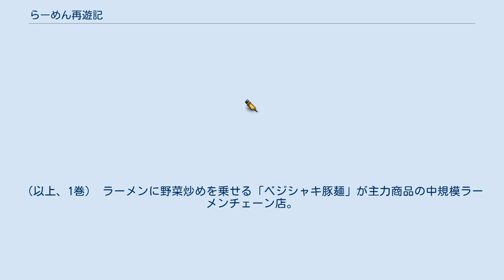らーめん再遊記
『らーめん再遊記』（らーめんさいゆうき）は、原作：久部緑郎、作画：河合単による日本の漫画作品。
『ビッグコミックスペリオール』（小学館）にて、2020年5号（2020年2月14日）から連載中。
話数表記は「第〇杯」。
 前作『らーめん才遊記』のテレビドラマが2020年4月より放映されることを契機に連載がスタートした。
令和時代のラーメン界とフードビジネス界を描く。
 ニューウェイブ系ラーメン界のカリスマ、芹沢達也はラーメンに対する情熱を失いつつあった。
 「らあめん清流房」各店やコンサルティング業務の「清流企画」の売り上げは好調で、特に汐見ゆとりが店長を務める「麺屋なでしこ」は年間売り上げが前年度比96%増。
その中で、グループ旗艦店である「麺屋せりざわ」は黒字は出しているものの、看板メニューの月替わりラーメンの不調により売り上げの微減が続いていた。
 そんな中、芹沢と汐見はラーメン評論家から大学教授に転身した有栖涼の、食文化としてのラーメンを論じた『ラーメン論4.0』の出版記念パーティーに招かれる。
そこで、世界的グルメガイド「ムシュロン」で二つ星を獲得した「東京ガストロノメン」店主・米倉龍大が芹沢を貶したことがきっかけで、ゆとりの思いつきで芹沢と米倉による新旧天才ラーメン職人対決が企画されたのであった。
 対決のお題となったラーメンは、他の料理では味の決め手に使われたりするがラーメンでは一向にメインとして使われなかった「お酒を使ったラーメン」。
対決が正式に決まったあとも芹沢はラーメンに対する情熱を取り戻せないでいたが、「らーめん厨房どきゅん」店主・武田剛三の言葉で、自分が「好きなラーメンを好きに作りたいだけのイカれたラーメン馬鹿」であることを再認識し、情熱が復活。
 米倉が純米酒の旨味を中心としてダシやタレを補助とした塩ラーメンを出したのに対し、芹沢が出したのはスタウト、インディア・ペールエール、ランビックの三種のビールを用いた、苦味を全面に押し出したラーメン。
苦味というこれまでのラーメンには無い要素を取り入れた芹沢が対決を制する。
米倉がラーメンの道へ飛び込んだ切っ掛けが芹沢であったことが発覚し、米倉とも和解する。
 その夜、清流企画で祝勝会が開かれるが、ゆとりは米倉の日本酒ラーメンも芹沢のビールラーメンも凡庸な着想でそこそこと言い放つ。
傲岸不遜な態度に怒った芹沢の社長命令でゆとりが製作したのは、「酒は酔うためのもの」という持論を元にオレンジワインを使ったアルコールを飛ばしていないラーメンだった。
 ゆとりのラーメンに白旗を上げた芹沢は、ゆとりへの社長交代を告げるのであった。
（以上、1巻） ラーメンに野菜炒めを乗せる「ベジシャキ豚麺」が主力商品の中規模ラーメンチェーン店。
郊外を中心に着実な成長をしている。
野菜炒めは8種類から選択が可能。